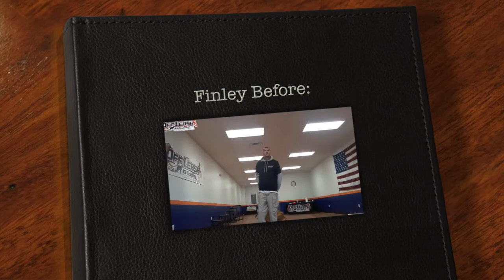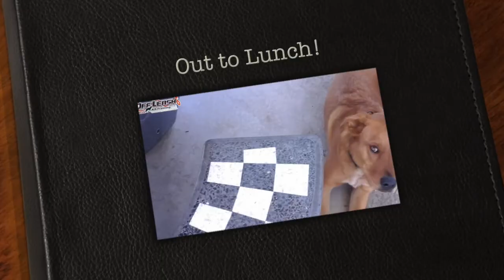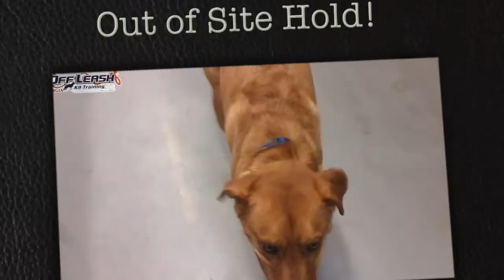1 Year Old Labrador/Golden Mix "Finley" Before/After Video | Dog Training Augusta Georgia